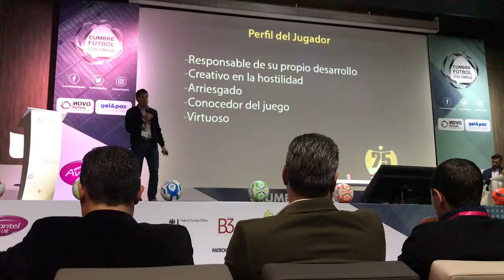Las escuelas deportivas se unen a la academia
A través del deporte y la academia ser forman personas íntegras, que con su talento pueden llegar a vivir sus sueños y compartir un mensaje de paz y respeto.